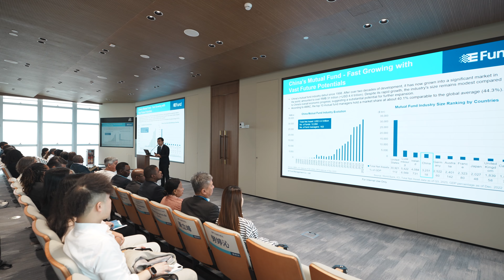【金融管理局】葡語國家央行代表團澳琴參觀考察